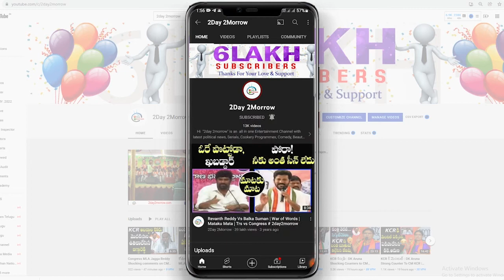BJP Chief Bandi Sanjay Aggressive Comments On KTR | BJP Public Meeting in Warangal # 2day 2morrow